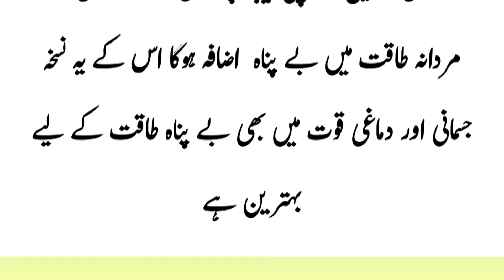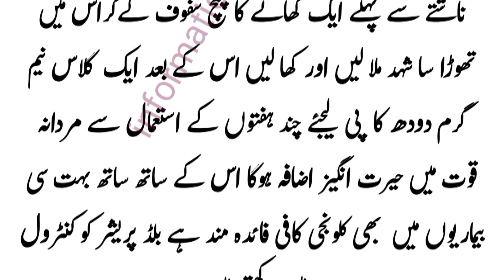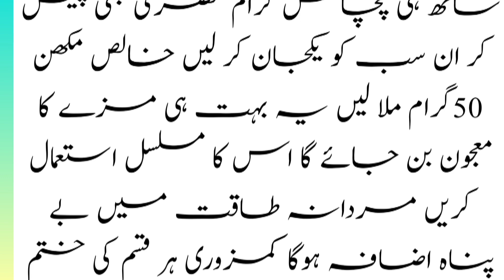Mardana kamzori ka ilaj full | mardana taqat badhane ka gharelu nuskha | information of health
in this video i will talk about this.

mardana kamjori
jismani kamzori ka ilaj
mardana taqat ki dawa